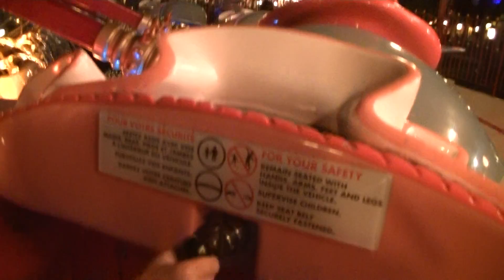Dumbo the Flying Elephant - Disneyland Paris